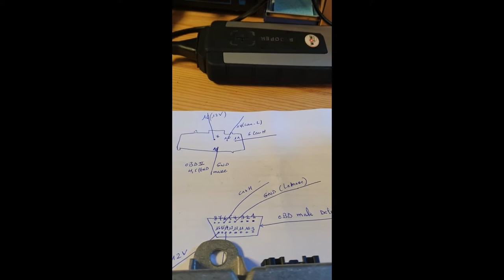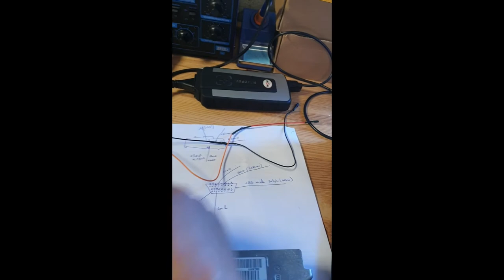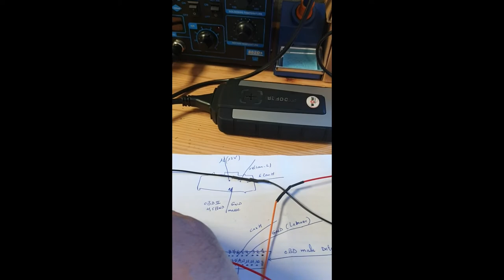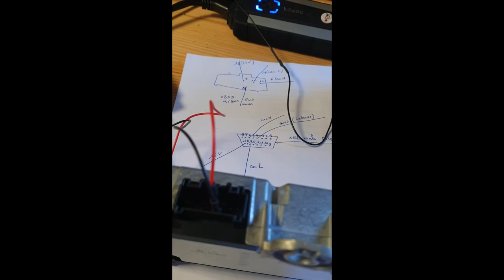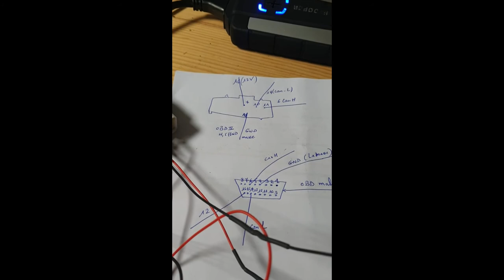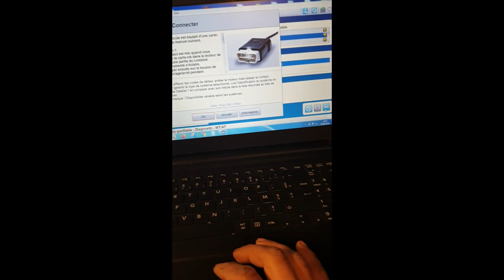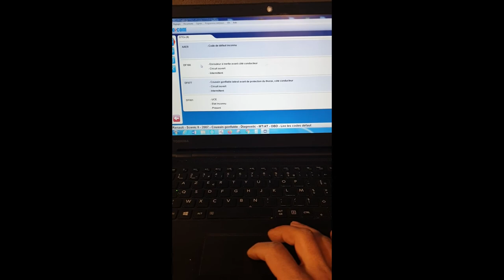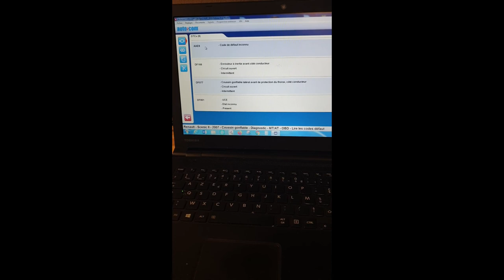Comment Lire un Calculateur d'Airbag sur table